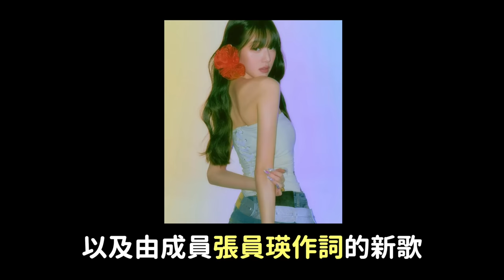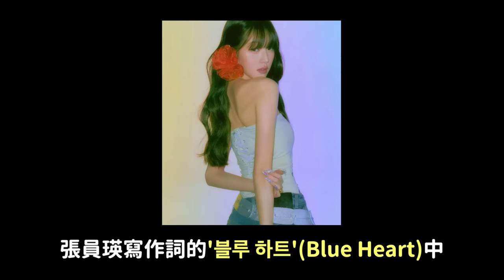IVE新曲《HEYA》韓網真實反應/演員金智媛要進入哪個女團呢？｜DenQ